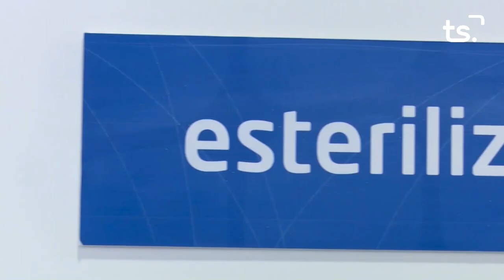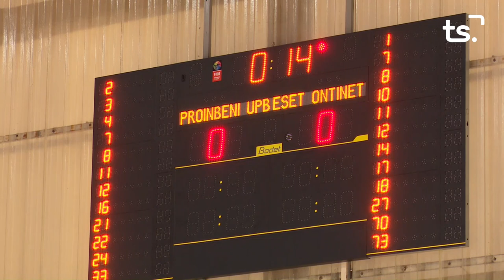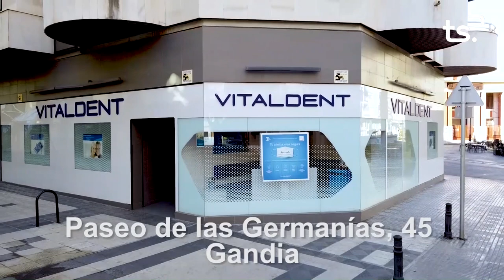UPB GANDIA ESET ONTINET 2022 10 08 0